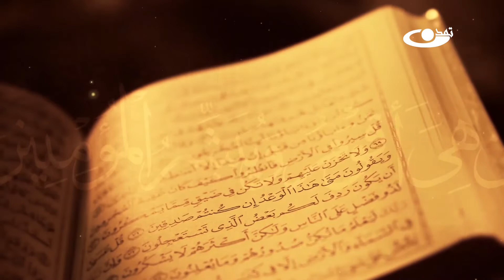تفسیر قرآن کریم سوره مبارکه زخرف آیه 45_43 - انوار هدایت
نام برنامه : انوار هدایت
موضوع : تفسیر قرآن کریم سوره مبارکه زخرف آیه 45_43

تلویزیون تمدن رسانه همگرایی و ارزشمحور که با همت والای حضرت آیت الله محسنی (ره) تاسیس شده است آدرس سایت و شبکه های اجتماعی ما: